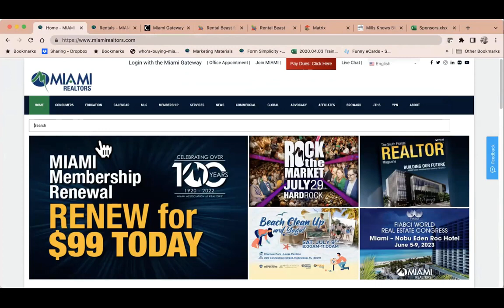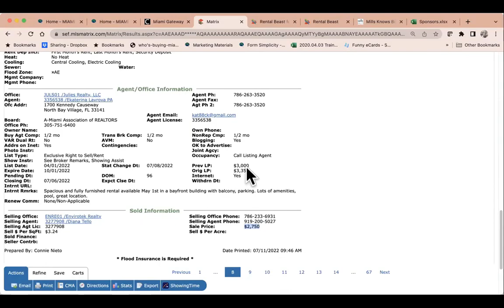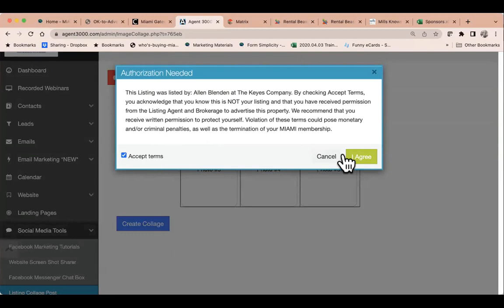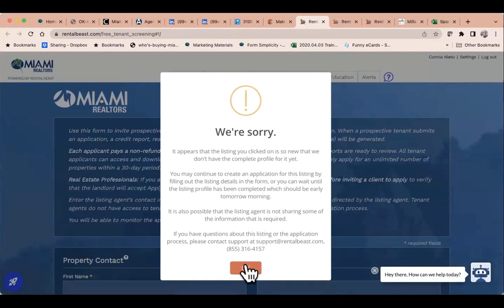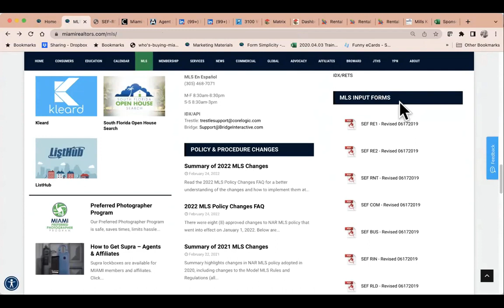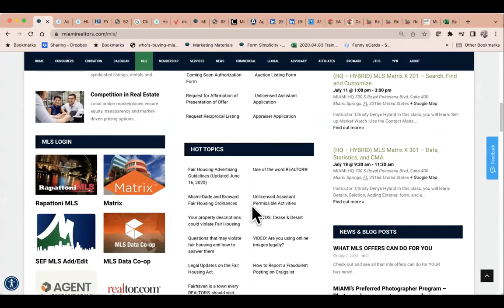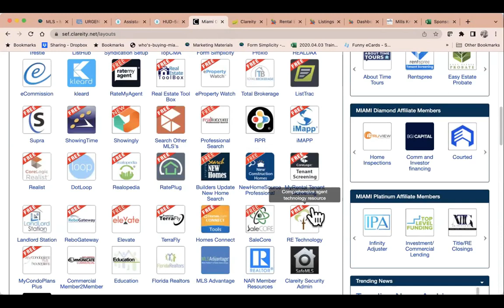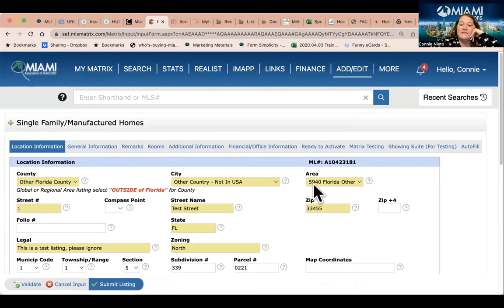2022 Rentals – Short Term, Research, Marketing, and MORE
Instructor: Connie Nieto

Webinar:
Step by step information on Rentals
How to search for rentals?
How to search for short term rentals?
Assistance Animals
Section 8
Tenant Screenings with 2 products
Research on Rentals
Pricing a Rentals
Pricing a Rental
Propose Rent to own or Invest and Rent
Ok to advertise rentals
Homesnap Marketplace
Association Information
Adding Utility Connect